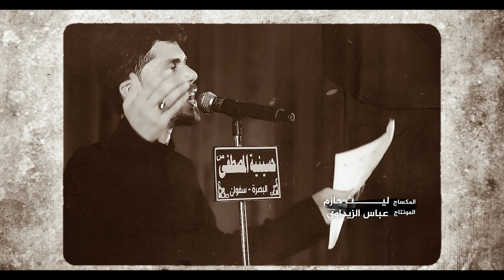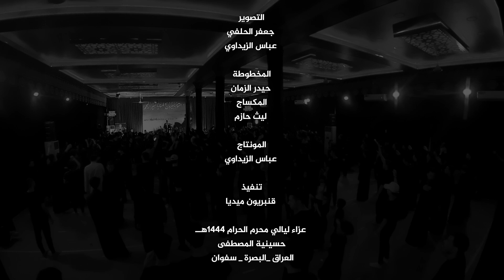كسرت ضهر || ملا اكرم الصالحي || حسينية المصطفى محرم 1444هـ